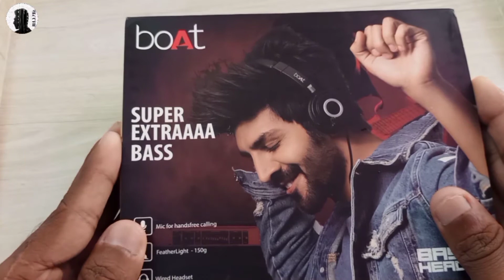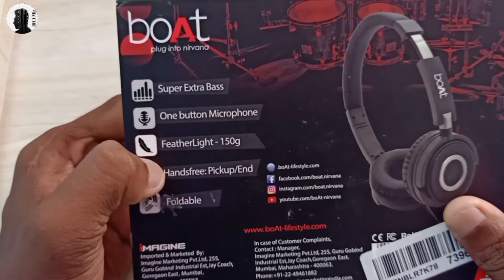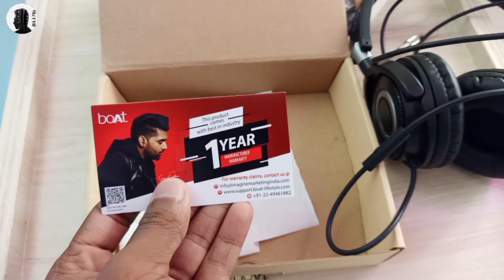ഇത്രേം വിലക്കുറവിൽ ഒരു ഹെഡ്‍സെറ്റോ 😲😮🤩 | BoAt Extra Bass 900 | Unboxing Review | Malayalam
The boAt Bass Heads 900 wired headphones come with an amalgamation of style with performance. Now get ready to enjoy your favourite tunes with Super Extra Bass and crystal-clear sound performance with Bass Heads 900. Experience powerful, dynamic sound with punchy bass and clear, natural vocals with the responsive 40mm Neodymium drivers, the drivers effectively reproduce sound equally across the whole audio band. The ergonomic design creates passive attenuation of ambient noise while providing maximum comfort for hours of listening pleasure in a snuggly fit without fatigue. The sleek, lightweight, and compact design makes portability extremely convenient. The foldable and compact Feather Light Headphone weighs even less than 150 g, moreover, the ear cups can be folded for easy, convenient storage.